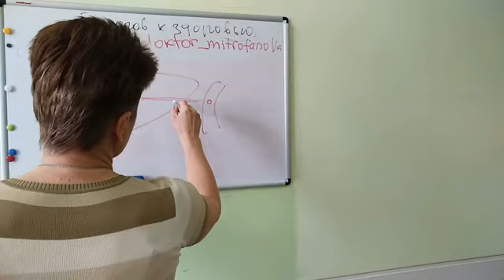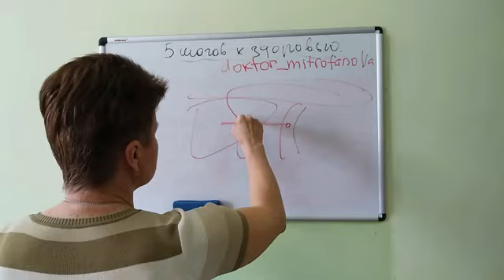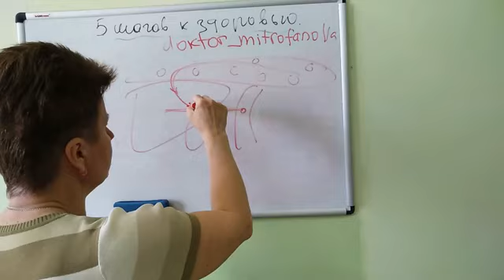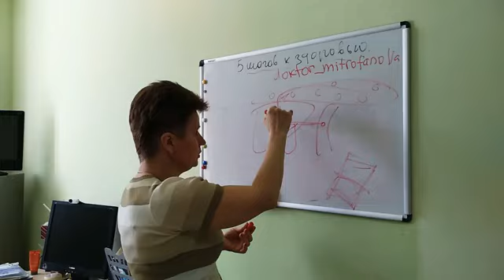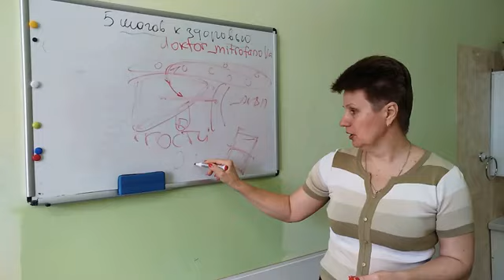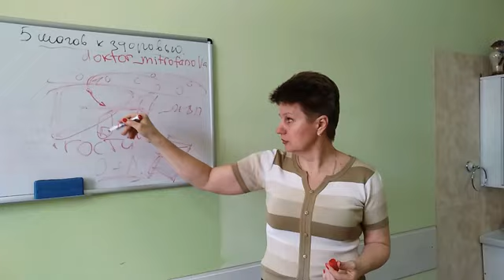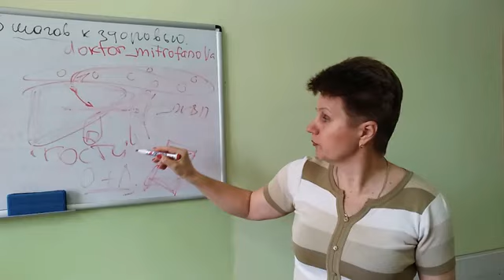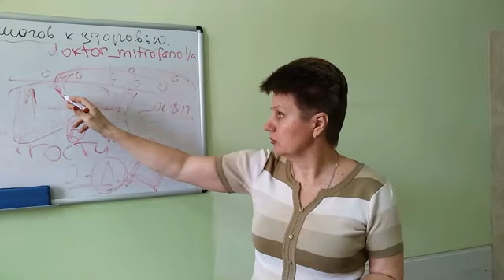О причинах заболевания поджелудочной железы. Как сохранить здоровье печени и поджелудочной железы.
✅Получите персональные рекомендации.
Сервис обработает данные, составит диаграмму дефицита и профицита витаминов и микронутриентов и подберет необходимые БАД и витамины для укрепления вашего здоровья.

ссылка на продуктовую группу в телеграмм,
Ещё больше информации.

Предварительно связь в вацапе.

✅Можно самостоятельно оформить заказ.

✅ Оформляю доставку заказа на ваш адрес с предварительной связью в вацапе

✅Ссылка на скидочную карту, кэшбэк от 5% до 25% (нужно заполнить регистрационный лист)